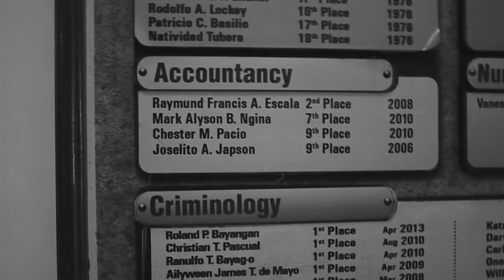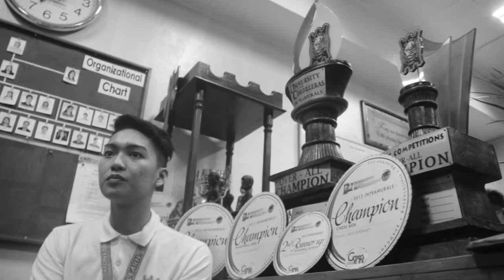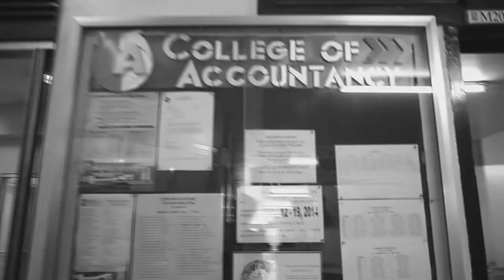COA - Short Documentary Feature Video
Green is In! 2014
Short Documentary Feature Video Entry
College of Accountancy